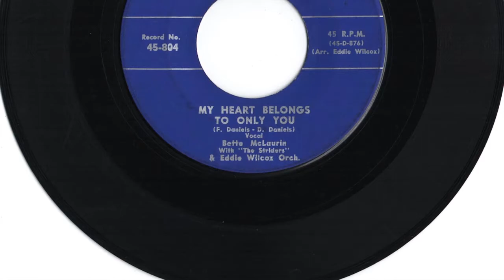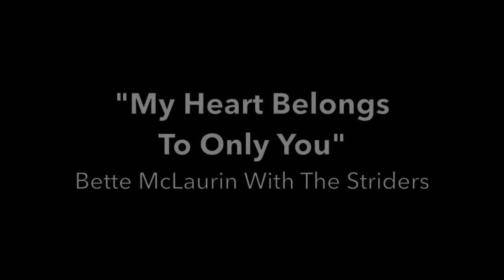Bette McLaurin With The Striders - "My Heart Belongs To Only You"